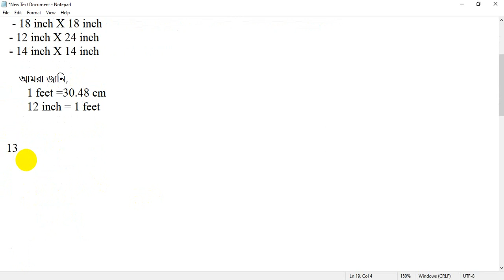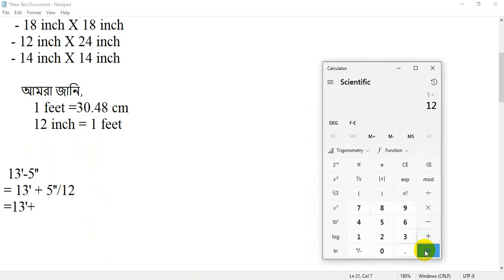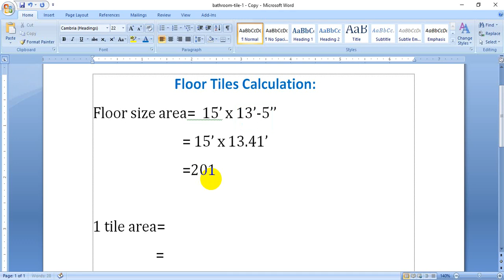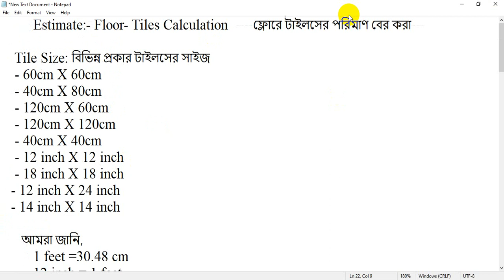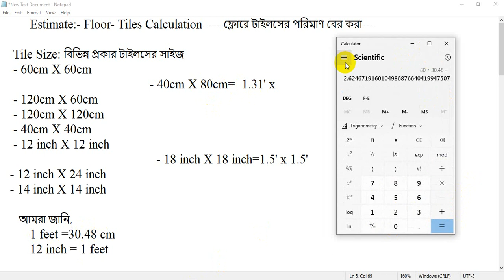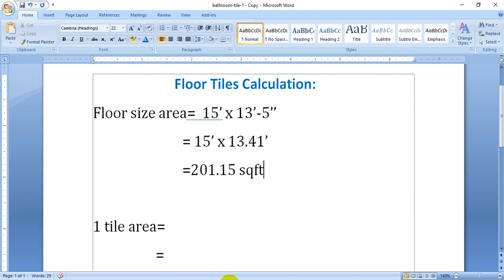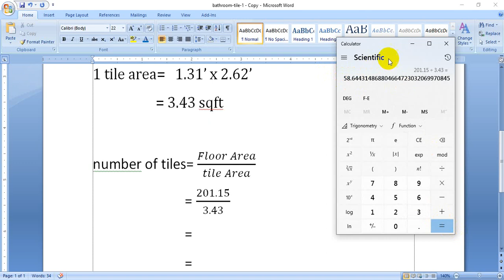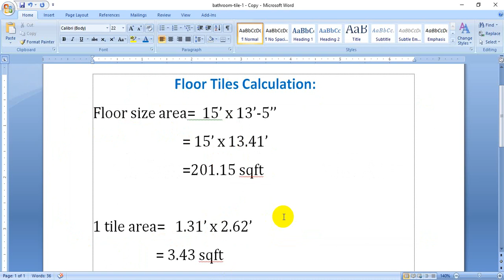Calculate Floor Tiles | ফ্লোর টাইলস হিসাব | ফ্লোরে কতটি টাইলস লাগবে | ফ্লোরের টাইলস এর হিসাব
এখানে আমরা একটি রুমের ফ্লোর এর টাইলসের পরিমাণ বের করা শিখব। কোন প্রকার ভুল হলে ক্ষমা করবেন। ধন্যবাদ।

📱WhatsApp & Imo: 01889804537  (সরাসরি হোয়াটসঅ্যাপ ও ইমুতে কল করবেন না। প্রথমে আপনার কি প্রয়োজন তা ম্যাসেজ করুন বা বয়েজ নোট পাটান। খুব শীগ্রই আপনার ম্যাসেজের উত্তর দেওয়া হবে।)

১.ফ্লোর প্ল্যান
২.বাড়ির ডিজাইন
৩.সয়েল টেস্ট
৪.আর্কিটেকচারাল 3D ডিজাইন
৫.ষ্ট্রাকচারাল ডিজাইন
৬.এস্টিমেট এবং কস্টিং (খরচের হিসাব)